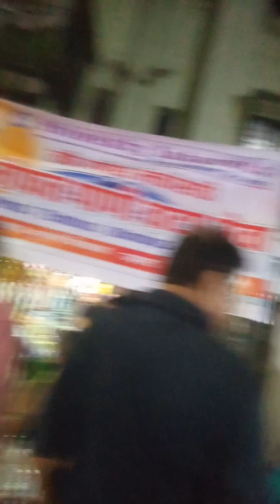super Ganapathyfestival superoo super ,allsee know understand i importentanta t a(3)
All see know understand its Important and apply it in our real life suituation